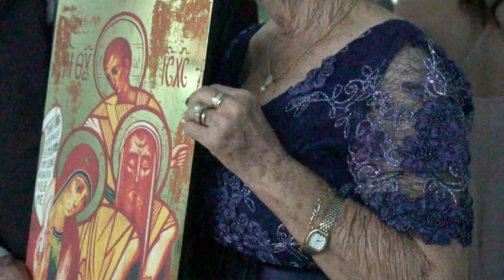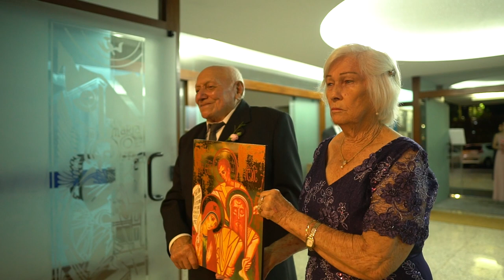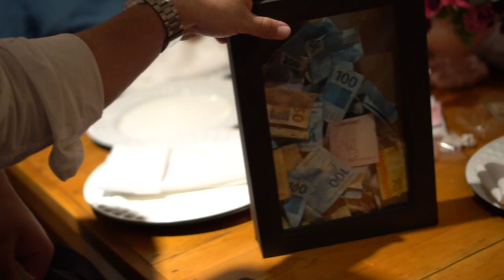Casamento João Paulo e Giulia - 2021